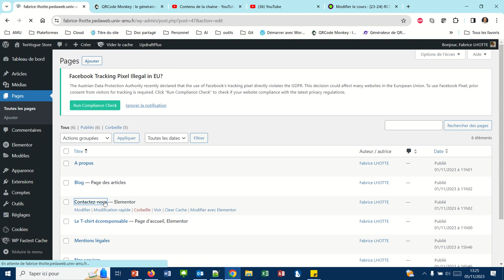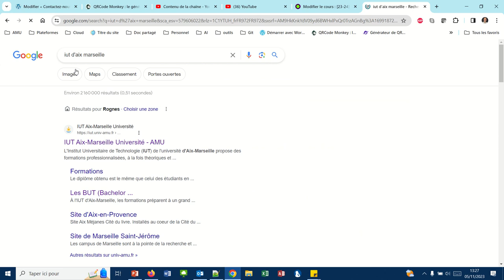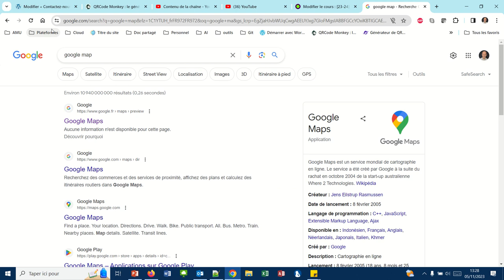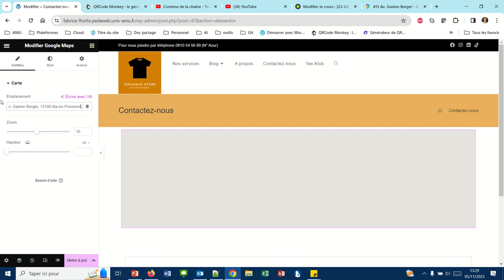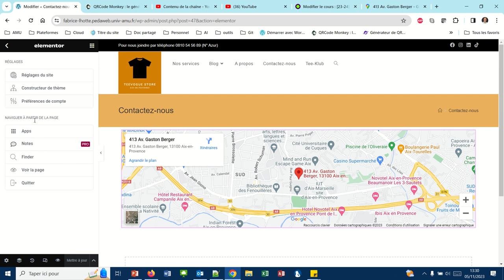Intégrer une carte Google Maps sur votre site WordPress avec Elementor (WP041)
Si vous avez installé Elementor, l'insertion d'une Google Maps se fait en deux clics de souris.